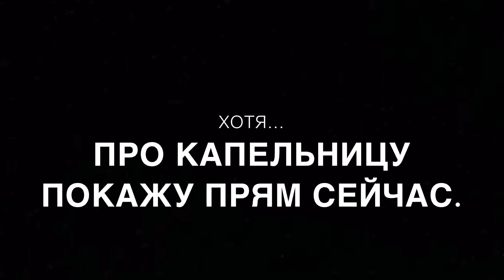Пропал? А вот и нет.